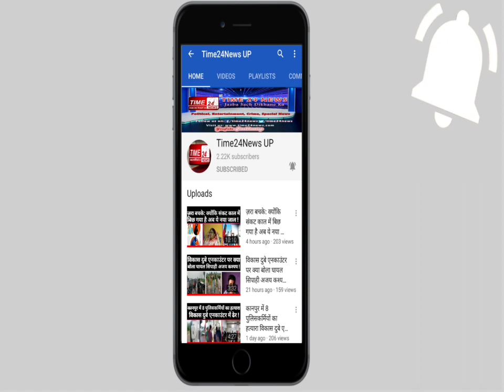एक लाख का इनामी बदमाश कुलदीप एसटीएफ और बिसरख पुलिस की मुठभेड़ में हुआ ढेर